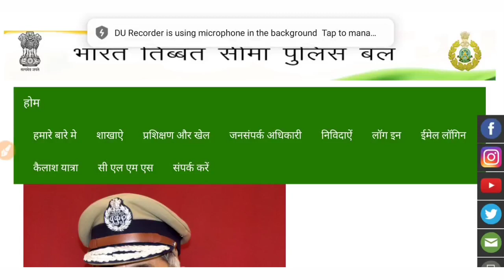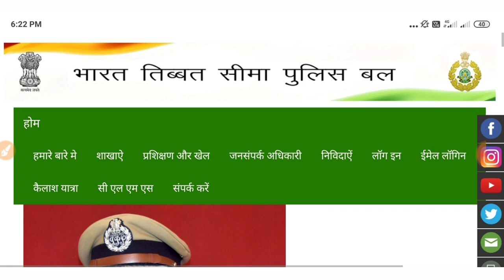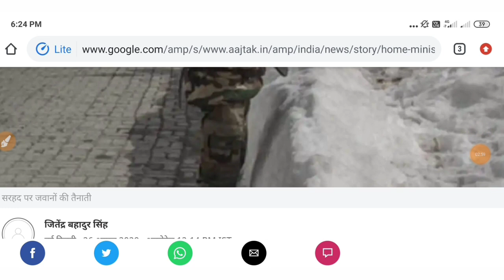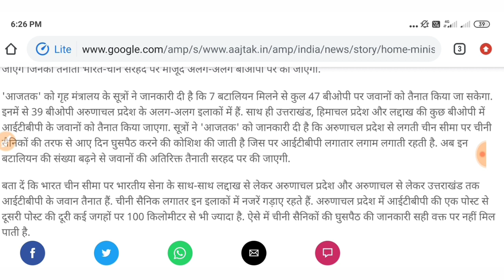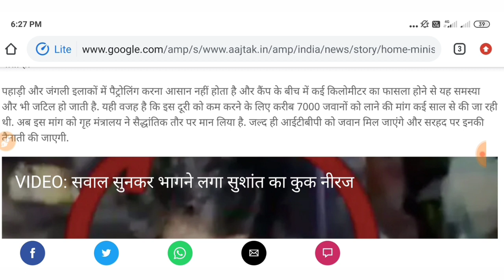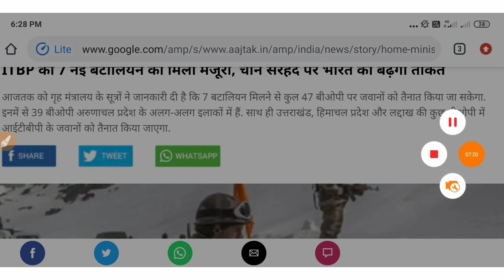ITBP Recruitment 2020 | ITBP New Vacancy 2020 | ITBP Bharti 2020 | ITBP GD Constable Online Form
ITBP Recruitment सीधी भर्ती 2020,ITBP Head constable, ITBP Constable Bharti 2020 CRPF,ITBP Recruitment -2020(केवल 100 मीटर की दौड़ होगी) Physical Constable CRPF SSB Cisf bharti New,Central Reserve Police Force (CRPF)/ केंद्रीय रिजर्व पुलिस बल has been released a jobs notification for 1000 Vacancies for the Posts of Constable & Head Constable (HC). Candidates may fill CRPF Constable & Head Constable Vacancy Online Application Form through official website of Central Reserve Police Force that is before the last date. For more info regarding CRPF Bharti 2020 such as vacancies, eligibility, dates & other please visit given below link……... ITBP_GD_Recruitment ItbpConstable All these Topic are covered ITBP Notification & Apply Online 2020 itbp vacancy 2020 itbp vacancy 2020 in hindi itbp vacancy 2020 last date itbp upcoming vacancy 2020 itbp recruitment 2020 itbp recruitment 2020 online apply itbp recruitment 2020 telugu itbp recruitment 2020 online apply kaise kare itbp recruitment 2020 tamil itbp recruitment 2020-20 itbp recruitment 2020 exam date itbp recruitment 2020 may itbp recruitment 2020 sports quota itbp recruitment 2020 bh itbp driver vacancy 2020 itbp telecom vacancy 2020 itbp tradesman vacancy 2020 itbp staff nurse vacancy 2020 itbp new vacancy 2020-20 itbp gd vacancy 2020 crpf tradesman recruitment 2020 crpf hcm recruitment 2020 crpf si recruitment 2020 crpf hc recruitment 2020 crpf steno recruitment 2020 crpf asi recruitment 2020 crpf paramedical recruitment 2020 crpf new recruitment 2020 crpf Bharti 2020 ITBP recruitment 2020 crpf recruitment 2020 online apply crpf recruitment 2020 driver CRPF REcruitment सीधी भर्ती,CRPF BHARTI 2020,CRPF DIRECT VANACAY,केन्द्रीय रिर्जव पुलिस बल 2020,crpf crpfnewbharti crpf tradesman recruitment 2020, crpf hcm recruitment 2020, crpf si recruitment 2020, crpf hc recruitment 2020, crpf steno recruitment 2020, crpf asi recruitment 2020, crpf paramedical recruitment 2020, crpf new recruitment 2020, crpf recruitment for all india apply, jamu kashmir bharti 2020,Delhi Police Vacancy 2020,Assam राइफल्स में 800 जवानों की सीधी भर्ती - 2020 ITBP BSF Cisf SSB CRPF, Army physical NewJob,BSF Recruitment 2020,SSC GD,police bharti 2020,Railway Recruitment 2020,Indian Army Recruitment 2020,Airforce Recruitment 2020,SSB Recruitment 2020, Homeguard Recruitment 2020,CISF Recruitment 2020,Navy Recruitment 2020,महिलाओं के लिए भर्ती,latest sarkari naukri 2020,आंगनबाड़ी भर्ती 2020, JOB,sarkari naukri 2020,Forest Guard Vacancy 2020,वन विभाग भर्ती 2020,PWD Department vacancy 2020,CRPF Recruitment 2020 सीधी भर्ती BreakingNews NoExam GovtJOBS SarkariNaukri SSC CRPF DEFENCE Constable and Head Constable Posts CRPF Recruitment 2020: Central Reserve Police Force (CRPF), Government of India, Ministry of Home Affairs. has invited applications for the recruitment of Head Constable/GD and Constables/GD. The post is on temporary basis but likely to be continued. Selected candidates are liable to serve anywhere in India or outside Babu Foji